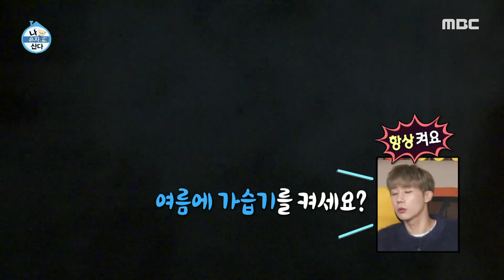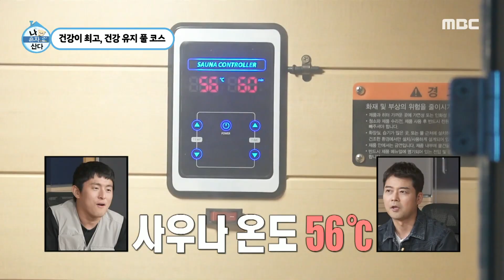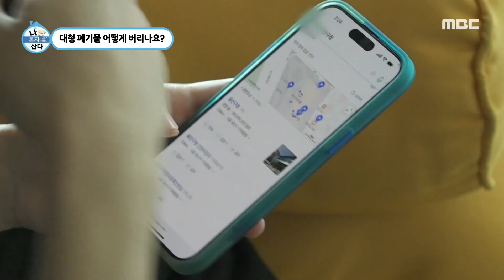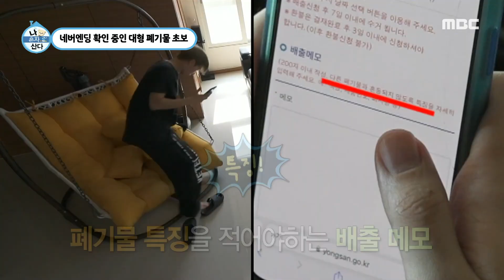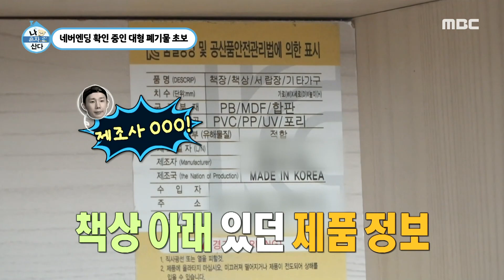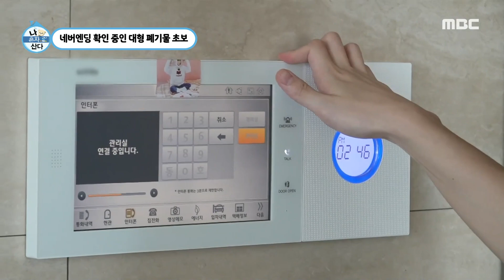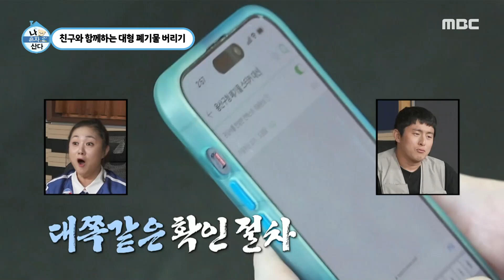나혼자산다, 📞여보세요 거기 다산 콜센터죠? 대형폐기물 처리 이 영상 하나면 충분! 인피니트 리더라규 성규의 하루🌞 , MBC 230915 방송